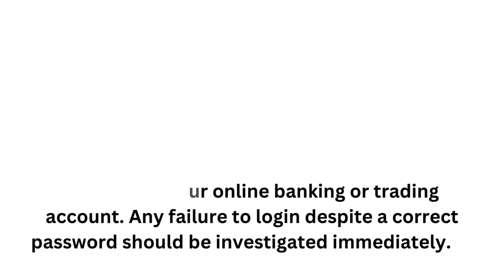Financial Mantras 17 - Beware of online risks -by CHANAKYAWEALTHHUB-SHAREKHAN LIMITED by BNP PARIBAS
Be careful while logging on to the bank or broker's / Intermediaries' website from a public domine / public computer or from a link that has come from an unknown source. "Phishing" and "Trojan" attacks are key risks to your online banking or trading account. Any failure to login despite a correct password should be investigated immediately.

Absolutely, your cautionary advice is crucial for maintaining online security, especially when it comes to sensitive activities like online banking and trading. Here are some additional tips to enhance online safety:

Use Secure and Updated Devices: Ensure your device's operating system, antivirus, and anti-malware software are up to date. Use a personal, secure computer or device for sensitive transactions.

Secure Connection: Avoid using public computers for financial transactions.
Connect to secure and trusted networks, preferably using a Virtual Private Network (VPN) for an added layer of security.

Verify Website Authenticity: Always type the URL of your bank or broker directly into the browser, or use a bookmark. Avoid clicking on links in emails or messages.
Check for " in the URL and a padlock symbol in the address bar to ensure a secure connection.

Two-Factor Authentication (2FA): Enable two-factor authentication whenever possible. This adds an extra layer of security by requiring a second form of verification in addition to your password.

Regularly Monitor Your Accounts: Frequently check your bank and trading accounts for any unauthorized transactions. Set up account alerts to receive notifications of any unusual activity.

Educate Yourself about Phishing: Be cautious of unexpected emails, messages, or pop-ups asking for personal information or login credentials.

Secure Password Practices: Use strong, unique passwords for each online account.
Change your passwords regularly, and avoid using easily guessable information.

Log Out Properly: Always log out of your accounts after each session, especially on shared or public computers.

Keep Software Updated: Regularly update your browser, operating system, and any security software to patch vulnerabilities.

Stay Informed: Stay informed about the latest online security threats and best practices for protecting yourself.

By staying vigilant and following these practices, individuals can significantly reduce the risk of falling victim to phishing and Trojan attacks, thereby safeguarding their online banking and trading accounts.